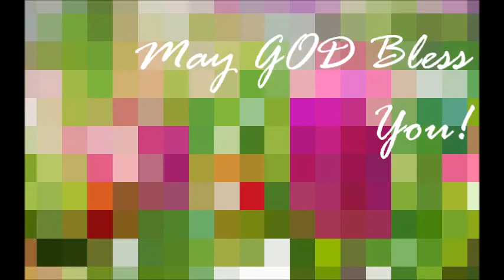Mt Zion FWC The Meaning of Praise and Worship - Elder Anthony Hughley - 28 April 2013